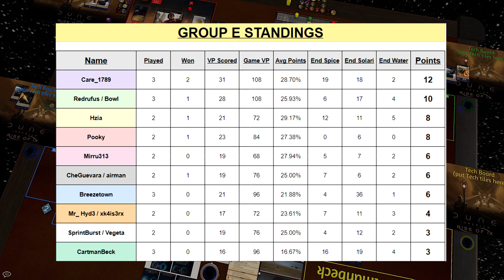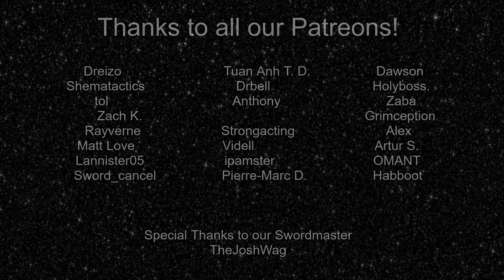Group E - Week 6 | 2023 Imperium Cup (Dune: Imperium)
The 2023 Imperium Cup features 189 players competing over the sands and skies of Arrakis! First is the group stages where the competitors face each other across 4 matches to qualify for the knockouts. Scoring is 5/3/2/1 for placing.

Commentary: BlackShadow

Players:
Position 1: Care
Position 2: Breezetown
Position 3: Cartmanbeck
Position 4: Bowl

0:00:00 Intro & Leader Selection
6:17 Round 1 - Level I Conflict
14:30 Round 2 - Level II Conflict
20:46 Round 3
30:13 Round 4
38:40 Round 5
51:28 Round 6
1:07:05 Round 7 - Level III Conflict
1:20:00 End Of Game Discussion
1:24:00 Table Standings & Outro

Intro song "The Wanderers" by Savfk.